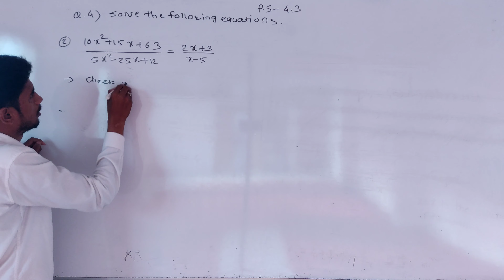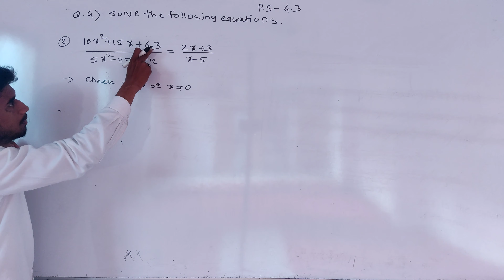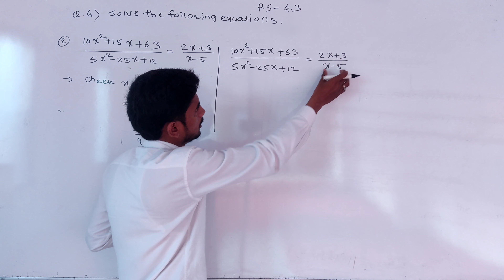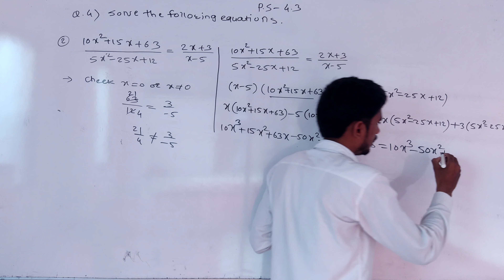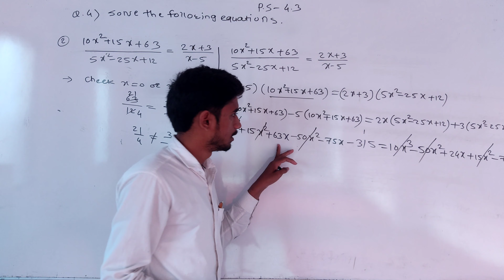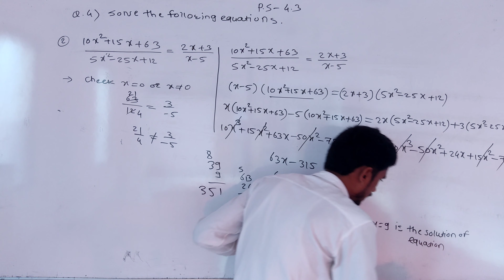class 9 chapter 4 ratio and proportion practice set 4.3 q4